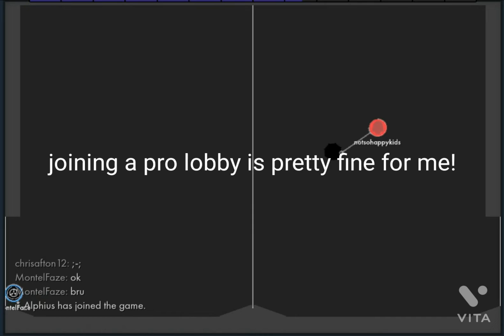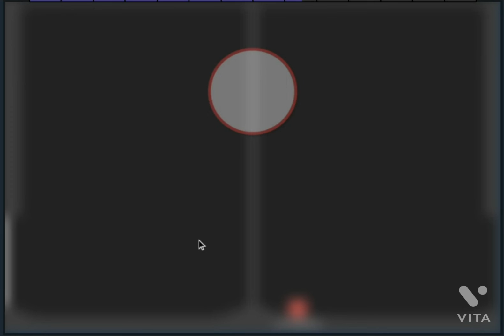[READ DESC] beta verison of my vid!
This kinda took long but i made this i didnt voice over so sorry ;-;
but i had some friends to help me with this project of the parts
i will contiune to edit this but for now i will need to get some more skits!
discord sever: The knights of old
enjoin!
(also the video in background is kinda laggy sorry ;-;)